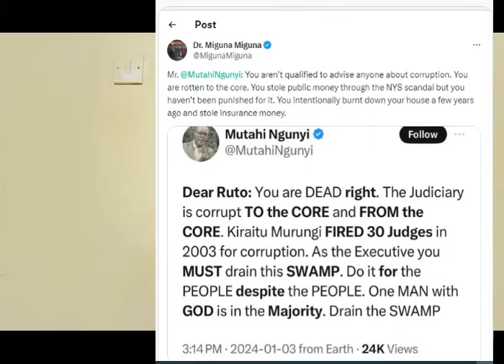Drama As Angry Miguna DESTROYS Reckless Ngunyi For Urging Ruto To Clear Defiant Judges.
There was drama when Ngunyi Mutahi urged Ruto to deal with corrupt judges who are are derailing his agenga. This came aganst Ruto's ugly threats and declaration that he will not obey court orders. Ngunyi's reckless comments attracted the wrath of Migunmiguna who undessed him badly.

Our channel gives you robust and uncut political assessment in Kenya.